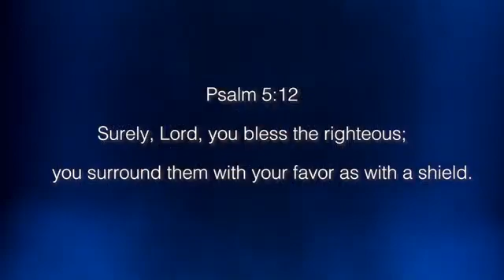99 of Believers Are NOT Using This Super Weapon